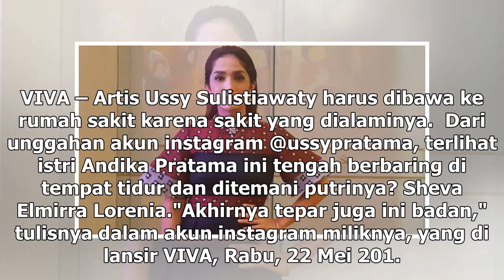Manis Studio | Drop, Ussy Sulistiawaty Dilarikan ke Rumah Sakit - VIVA